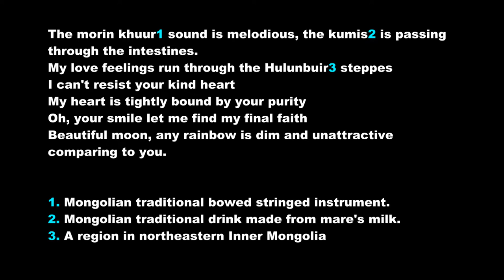凤凰传奇 -月亮之上 / Phoenix Legend - Above the Moon – In Chinese – English translation – WM4u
China: Phoenix Legend (凤凰传奇) – Above the Moon (月亮之上) – In Chinese – English translation – World music for u (WM4u) ❤️.

Phoenix Legend (simplified Chinese: 凤凰传奇; traditional Chinese: 鳳凰傳奇; pinyin: Fènghuáng Chuánqí) is a Chinese popular music duo, consisting of female vocalist Yangwei Linghua (杨魏玲花) and male rapper Zeng Yi (曾毅).

The Eurovision song contest which is a competition between songs mostly in english and for contries in Europe already exists, but a competition between songs in different languages in the world does not exist. A competition between songs in different languages can be interesting because you want to know how songs in different languages ​​are heard and this makes you feel exactly how people in different languages ​​sing and about what they sing and why they sing in that way. It is similar to drinking the drink Coca-Cola and you can understand the taste of it, only by tasting it and not on an explanation of words. So World music for u (WM4u) actually works that way. By listening to songs in other languages, you actually get to know the people in different languages ​​in a way that cannot be explained in words.

Here we can do something nice and fun together. It's actually fun to hear songs in the other language and assume it's a competition between them. It actually gives us the same feeling as the FIFA World Cup or Eurovision song contest, but we make it even more fun when we ourselves vote for them. WM4u will always mention the 20 best songs after a certain period under the name "The top 20 music videos on world music for u". Vote for the best music videos on this channel.

 M. Kh.